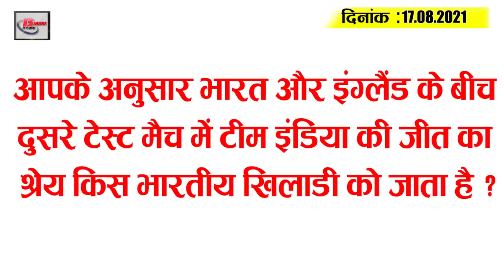Get Bihar Evening breaking news of 17 August on Bihar Flood,NMCH,Bihar Teacher vacancy, tejashwi.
Latest today Bihar evening news of 17 august on Bihar Flood,NMCH,Bihar Teacher vacancy, tejashwi Yadav.

1. Punjab Police recruits Head Constable
There has been an opportunity for students from Bihar who wish to go to thepolice, punjab police has filled up 811 postsof head constables for which eligible candidates from Bihar can also apply. For this, it is mandatory to pass the educational qualification graduation.  When it comes to age limit, it is fixed at 21 to 28 years. The same razor category will get some relaxation in age limit. To take written test and physical test for selection. The last date for applying for the same is 25th August, 2021. for more information and application.

2. Floods affect 26.94  lakh people in Bihar

3. 32,714 vacant posts of high school and plus two schools to be applied from tomorrow

4. Water level of Ganga and Punpun decreases in Patna
5. Patna's NMCH  ready to fight possible third wave

6. Rain and humidity in the state will continue to cause trouble for two days

7. Flood has stopped schools despite opening of schools in several districts

8. HC   directs 7 districts to hand over highway land
9. Bihar teachers to appear for teacher training certificate

10. Union Minister Ashwini Choubey arrives for 7-day visit to Bihar

11.  Big news from Patna on corona update
12. Chirag Paswan gets setback from Central government

13. Tejashwi Yadav seen in Mauryalok in father Lalu Yadav's style

14. Former England captain claims big after India's win in Lord's Test

15. 120  Indian officials airlifted from Afghanistan

Today's question is as follows: Which Indian player is credited with Team India's victory in the second Test between India and England?